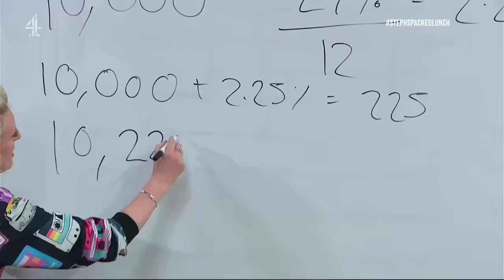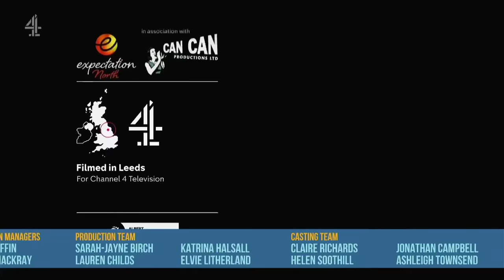Steph's Packed Lunch (Final Programme Closing) - Friday 8th December 2023 - Channel 4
The closing to the final ever edition of Steph's Packed Lunch, the daytime Channel 4 show which broadcast live from Leeds. The ending included a best bits from the history of the show and a reworked version of a song by Kate Robbins.

Programme Description:
"It's the final show and Steph celebrates the past three years of lunchtime fun with Anna Richardson, Chris Tamara, Kate Robbins, Marcus Brigstocke, Alan Johnson and Simon Rimmer."

First Broadcast:
12:00pm
Friday 8th December 2023
Channel 4